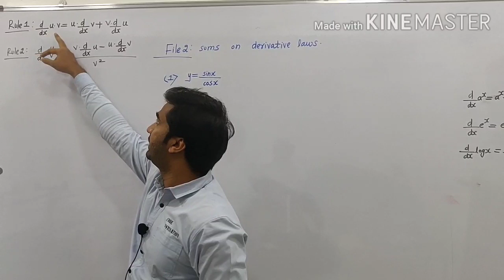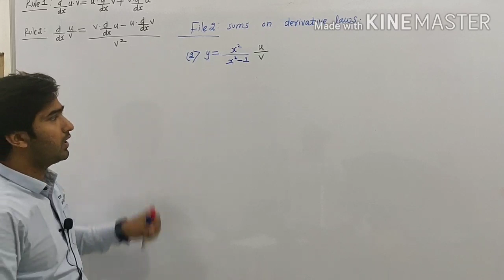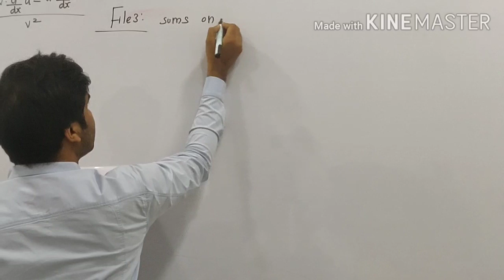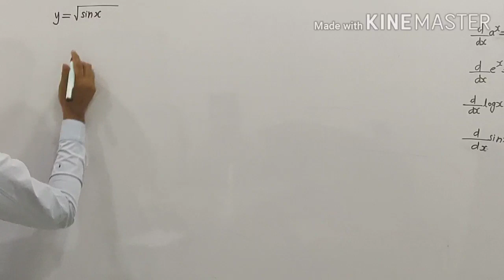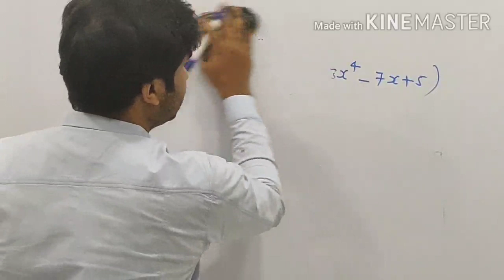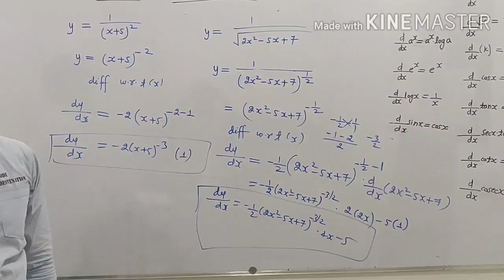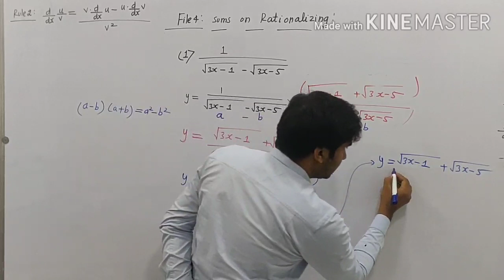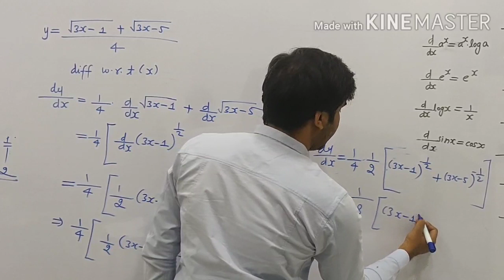Mathes 2 (3rd) lecturer